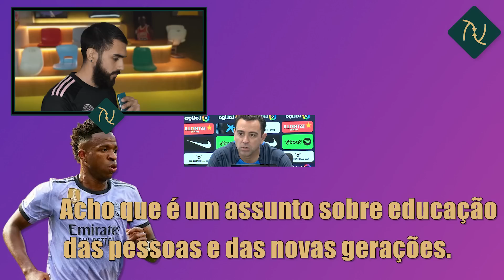"DISCORDO DELE" XAVI É PERGUNTADO SOBRE FALAS DE GUARDIOLA SOBRE VINI JR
SERÁ QUE VAI DAR TRETA? O CASO VINI JR ganhou MAIS UM CAPÍTULO após XAVI se pronunciar sobre a fala PESSIMISTA do CALVO MAIS FAMOSO DE MANCHESTER. Nesse vídeo, você vai conferir o PUPILO discordando do MESTRE e tendo uma visão mais OTIMISTA sobre a melhora da questão de R4C15M* na ESPANHA. Além disso, o PRÓPRIO XAVI vai responder o REPÓRTER BRASILEIRO MARCELO BECHLER sobre a IMPORTÂNCIA de PEP GUARDIOLA para a HISTÓRIA do FUTEBOL. E até como o TREINADOR DO CITY dividiu o MUNDO do FUTEBOL entre "GUARDIOLISTAS" e "ANTI-GUARDIOLAS". Será que o XAVISMO e o CALVOLISMO serão as PRINCIPAIS TENDÊNCIAS TÁTICAS nos PRÓXIMOS ANOS? Bora conferir o XAVI adicionando mais um EPISÓDIO nesse TRISTE CASO do nosso VINI MALVADEZA?

TIMESTAMPS
0:00 Já larga teu like, mano!
1:54 BRASILEIRO PERGUNTA PARA XAVI SOBRE PEP GUARDIOLA
2:40 XAVI SOBRE FALAS DE GUARDIOLA EM CASO VINÍCIUS JÚNIOR
3:49 Outro